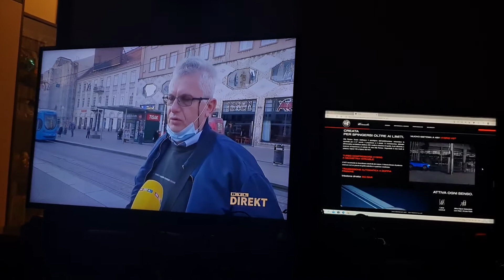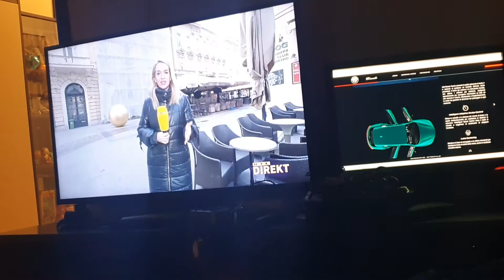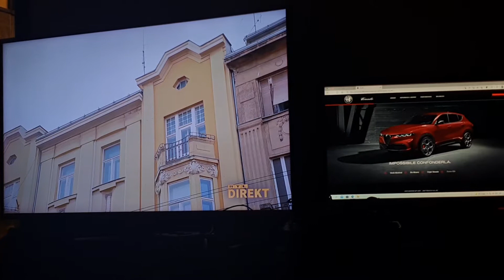RTL DIREKT 2 GODINE NAKON POTRESA.